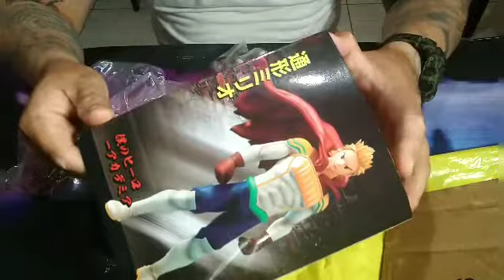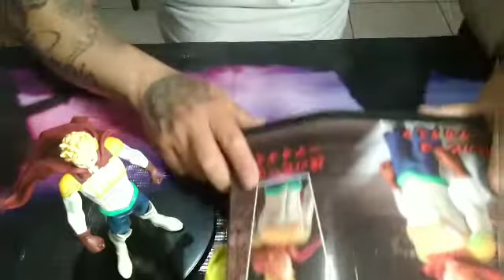My hero academy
personajes de una famoso anime les muestro sus figuras